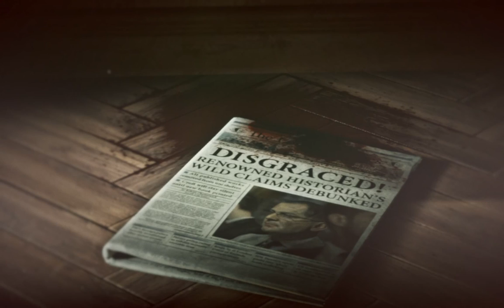Rise of the Tomb Raider Walkthrough Gameplay - The way out Part 9 [ PC 1080p ]